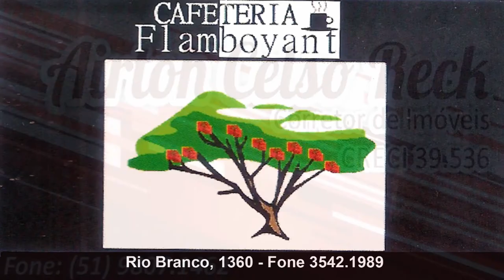Presidente da Câmara de vereadores Arleu de Oliveira 04/08/2014